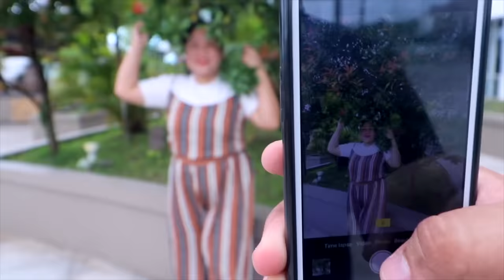MGA GANAP TUWING MAY OUTING (REALTALK LANG!) | LC Learns #132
Relate ka dito! Ito yung mga eksena ng Pinoy kapag may Outing 😂